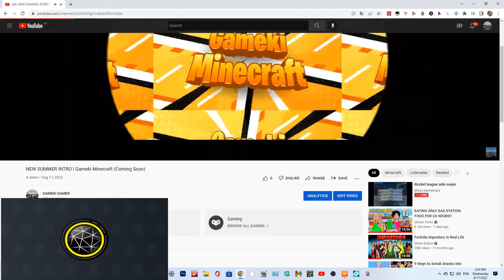MY ROBLOX ACCOUNT GOT HACKED